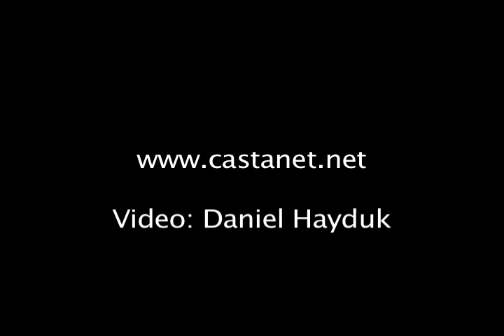Toddler Left Behind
A miscommunication between parents resulted in a toddler being left in the sweltering Okanagan sun on Wednesday, July 6. Temperatures were above 30 degrees Celsius when the incident occurred. While witnesses say the two-year-old was sweating profusely and appeared to be suffering from some heat stroke, RCMP say the child was not seriously injured.